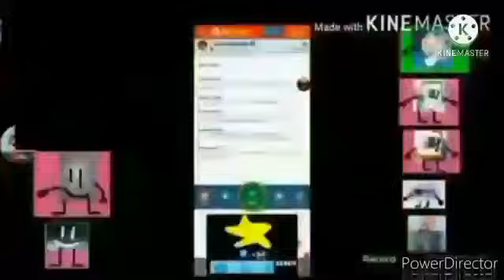Runaway Windows 98 Add Round 14